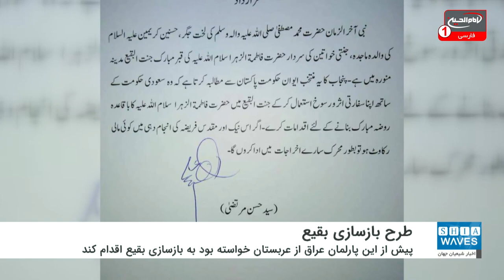تصویب طرح بازسازی بقیع در مجلس ایالتی پاکستان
طرح بازسازی بقیع در مجلس ایالتی پاکستان با آرای اکثریت تصویب شد.
طرح تعمیر قبور ائمه بقیع علیهم السلام که توسط یکی از نمایندگان شیعه پارلمان در پارلمان ایالتی پنجاب ارائه شده بود با آرای مثبت ۹۵ اعضای این پارلمان تصویب شد.
در طرح سید حسن مرتضی عضو این پارلمان آمده است که دولت پاکستان با عربستان سعودی رایزنی کند تا عربستان اجازه بدهد قبرستان بقیع و قبور مطهر آن بازسازی شوند.
وی همچنین گفته که اگر برای بازسازی این حرم مقدس نیاز به کمک مالی بود، آماده هستم تمام هزینه های بازسازی آن را پرداخت کنم.
پیش از این پارلمان عراق در بیانیه ای از عربستان خواسته بود تا برای بازسازی قبرستان بقیع و مزار ائمه اطهار علیهم السلام اقدام نموده و به حزن و اندوهی که هر سال برای مسلمان تجدید می‎شود، پایان دهد.
بقیع‌ غرقد یا جنت‌البقیع، نام قبرستانی در شهر مدینه منوره در کشور عربستان سعودی است که در ۸ شوال سال ۱۳۴۴ هـ ق. توسط وهابیان کور دل، پس از سرقت تمامی گنجینه های آن، با خاک یکسان شد.